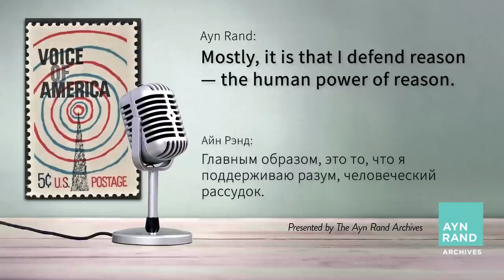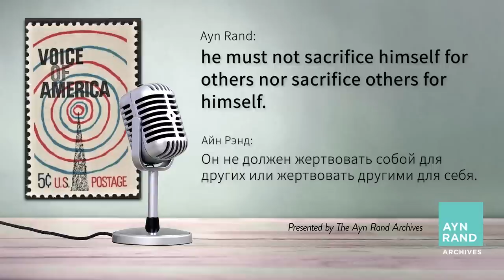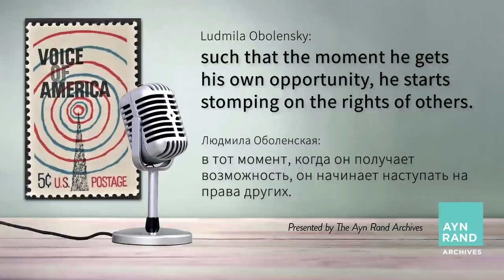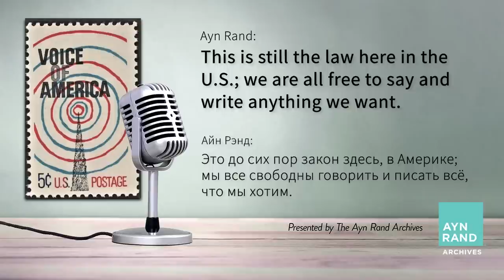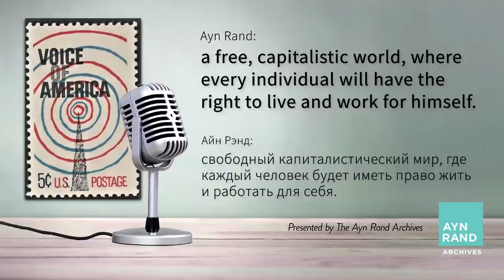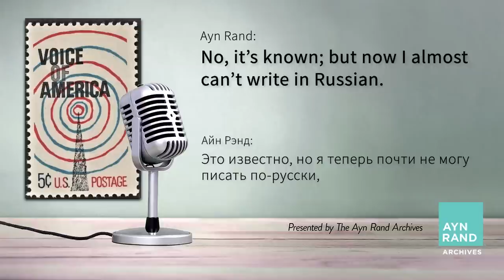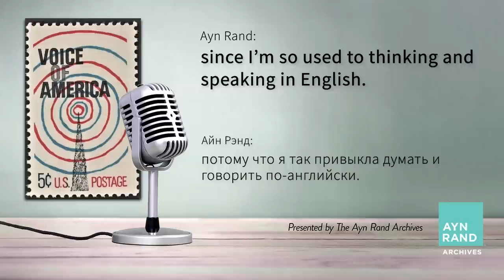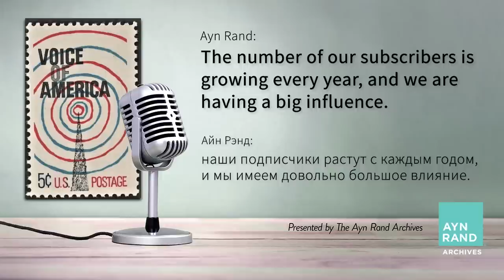Ayn Rand Interviewed in Russian on the Voice of America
Ayn Rand escaped from Soviet Russia in 1926 and would never return. But she did not forget the country in which she witnessed firsthand the horrors of communism. In 1968, she was given the opportunity to send a radio message back to Russia, when the Voice of America interviewed her in her native tongue.